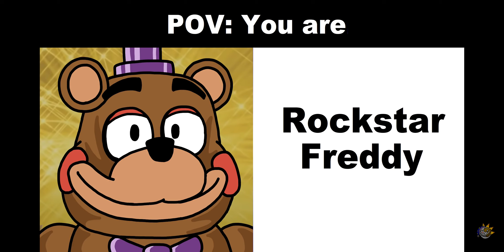you are this freddy